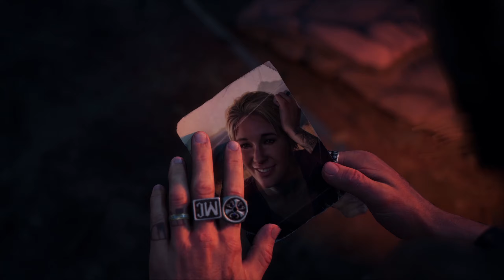Days Gone - Outta The Darkness - Part 20 Walkthrough Gameplay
Days Gone Gameplay Walkthrough Part 20 includes The I Remember, Earning Our Keep and Surviving Isn't Living Chapters in 1080p HD 60 FPS for PC upscaled to 1440p, also available on PS4. This Days Gone playthrough will include the Campaign, All Chapters, Review,  Deacon St. John, William "Boozer" Gray, Sarah Whitaker, Cinematics, Reactions, Cutscenes, OST, Soundtrack and more until the Ending of the Single Player Story.

Days Gone is a game released in 2019 for the PS4 and in 2021 for PC. It is an action-adventure survival game developed by Bend Studio and published by Sony Interactive Entertainment. Days Gone is played from a third-person perspective, in which the player can explore an open world environment. Set in a post-apocalyptic Oregon two years after the start of a global pandemic, former outlaw-turned-drifter Deacon St. John discovers the possibility of his wife Sarah still being alive, which leads Deacon on a quest to find her.

In near future Oregon, the Freaker Virus has decimated the globe, turning a large portion of humanity into violent cannibals. Outlaw bikers Deacon St. John and William "Boozer" Gray, alongside Deacon's wife Sarah Whitaker attempt to flee to safety, and manage to find a helicopter run by the National Emergency Restoration Organization (NERO), with room for two more. While Sarah boards the helicopter, critically injured from a stab wound, Deacon decides to stay behind with Boozer. He promises to reunite with his wife. Two years later Deacon finds a clue that his wife might still be alive and starts his quest.